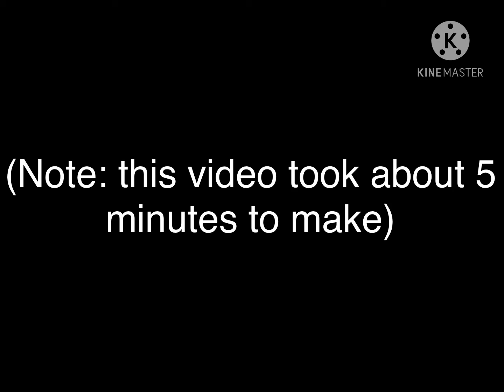EARLY CHRISTMAS!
I won’t be uploading for a while because of Christmas, now I know it’s not even Christmas month yet but I probably won’t upload until around this time